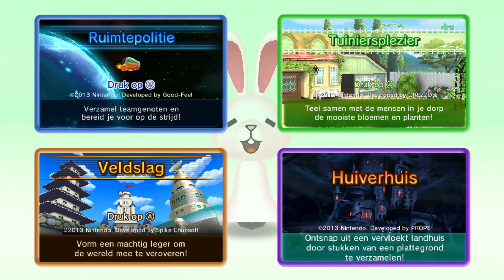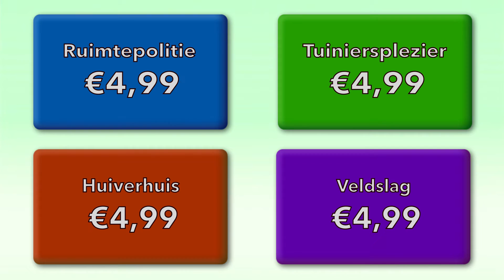Nieuwe spellen voor StreetPass Mii-park (Nintendo 3DS)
Ontdek meer over de pas verschenen nieuwe spellen voor StreetPass Mii-park in deze trailer.